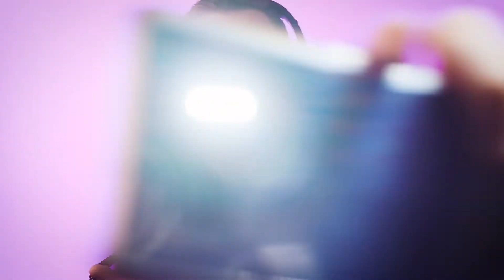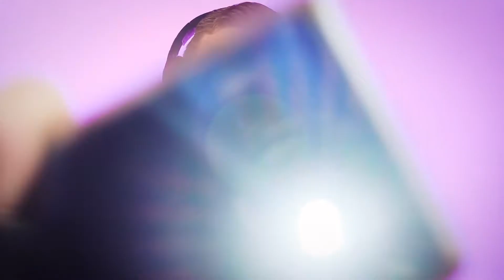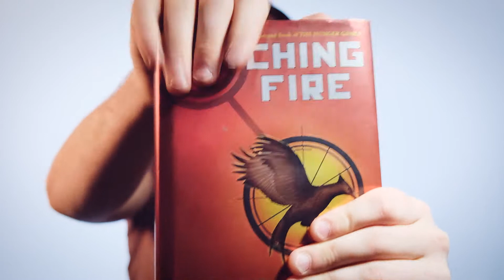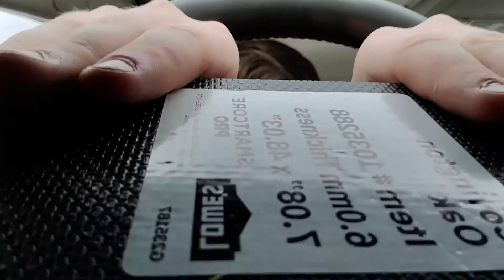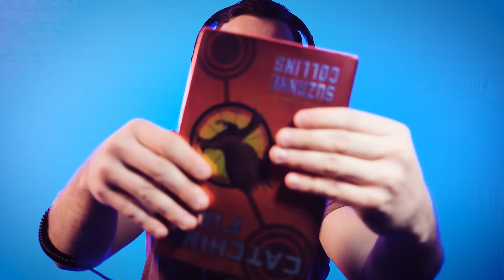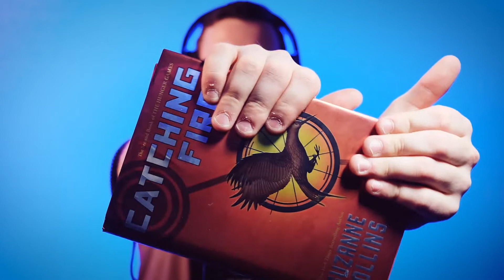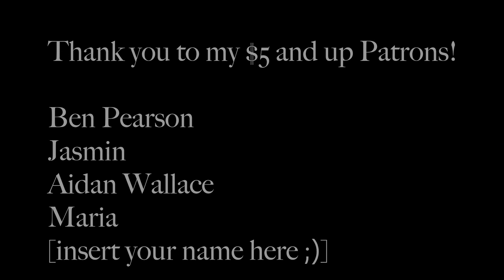ASMR~ 30 Min Special *SO MANY TINGLES* (hand sounds, mic scratching, visuals and more!)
Wowee this was a lot more editing than usual! But I hope you appreciated it, I think it turned out great 😁

⬇️ SEND ME SOMETHING! ⬇️
Milesburg, PA
16853

0:00 Preview
0:27 Intro
1:08 🟣Fast Light Triggers🟣
2:47 ⚪️Book Tapping⚪️
5:12 🔵Gentle Clapping🔵
7:16 🟡Hand Cracking🟡 (skip ahead if you need 😬)
8:14 🚗Car Tingles!🚗
10:36 🔴Mic Scratching🔴
12:25 🟡Shirt Scratching🟡
13:47 🟣Lid Tapping🟣
15:45 ⚪️Shot Gun Shell Visuals⚪️
18:14 🔵Grasping Objects🔵
19:48 🔴Liquid Sounds🔴
21:57 🟣Fast Hand Movements🟣
23:36 🟡360 Degree Sounds🟡
25:32 🔵Metal Dish Thingies🔵
27:04 🔴Salt and Pepper (Tip Toe)🔴
28:26 🔵Super Secret Extra Trigger🔵
29:41 Outro